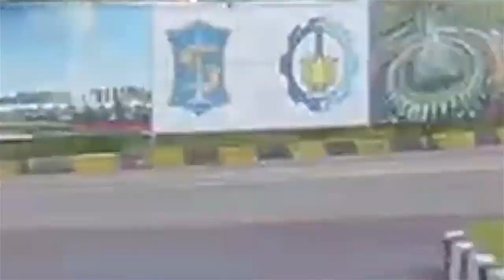NUMPANG LEWAT- Asrinya Kampus ITS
Jalan tembus Kampus ITS Surabaya.